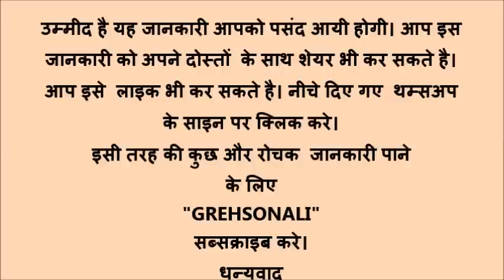एक्जिमा के लिए घरेलु उपचार (Hindi) Home remedies for Eczema